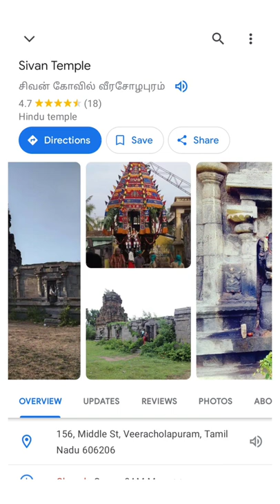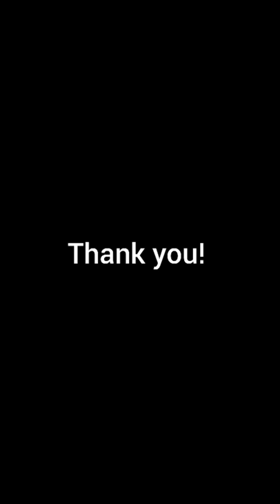Shiva temple- Veerachozhapuram, kallakurichi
Veerachozhapuram temple | Raagavan Saravanan